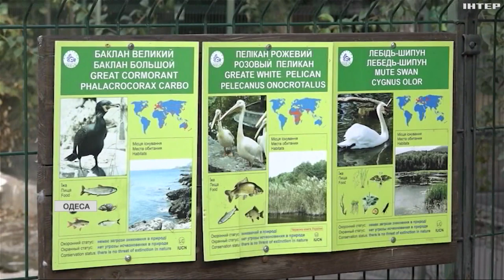ЗСУ врятували знесиленого червонокнижного пелікана